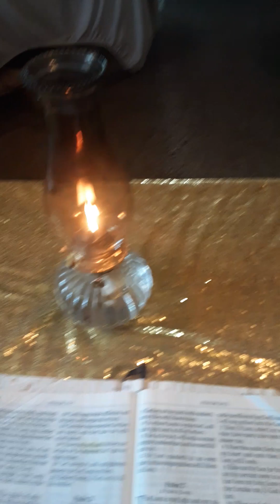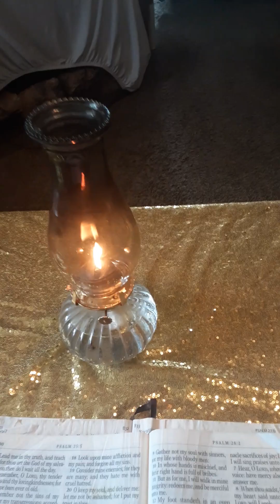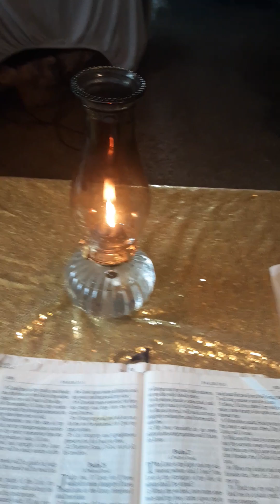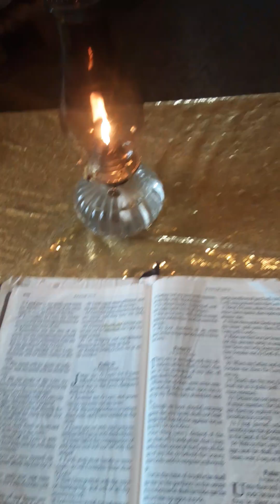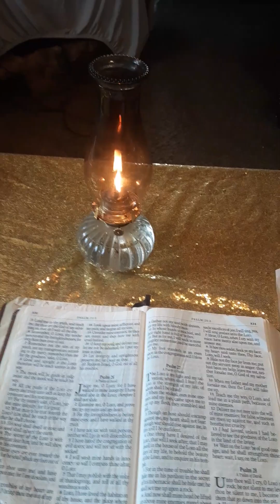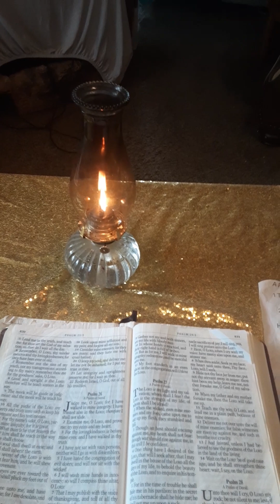Psalm27,23Allglory praise high honor to our beautiful Heavenly FatherAlmighty The Most High!!!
All glory ,praise and high honor to our beautiful Heavenly Father Almighty The Most High, Father The Creator of it All!!! they is the i am I am !!! All much love and respect to all my Brothers and Sisters We back in days of Noah!!! this time this fake holographic fake reality realm is reserved for fireeeeeeeeeeeee ,lake of fire for the evil and the wicked and for the children of disobedience( the sinners ) to our beautiful Heavenly Father Almighty The Most High ! Father Almighty The Most High hate sins much !!! be Holy and Rightous and stay far, far ,far away from all sinning the best you can i want to see you saved!!!